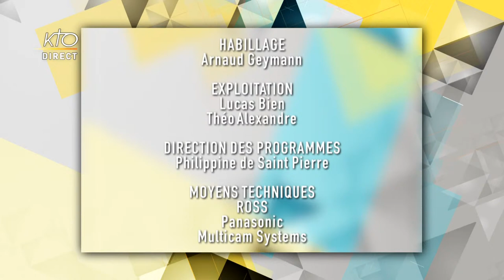La fin de vie, en débat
Plusieurs candidats à l'élection présidentielle - parmi lesquels Anne Hidalgo (PS), Yannick Jadot (EELV) et Jean-Luc Mélenchon (LFI) - sont déterminés à modifier la loi sur l'euthanasie et le suicide assisté, aujourd'hui tous les deux interdits. En avril 2021, la proposition de loi portée par Olivier Falorni « donnant le droit à une fin de vie libre et choisie » n'a pas abouti. Pour autant, cette question pèse sur la campagne présidentielle. Pourquoi le débat est-il sans cesse rouvert sur l'euthanasie et le suicide assisté, malgré la loi Clayes-Leonetti de 2016 ? Quel est le sens d'une liberté qui choisit de hâter la mort ? Les soins palliatifs répondent-ils aujourd'hui aux souffrances des patients en fin de vie ? La rédaction de KTO invite des personnalités pour en débattre de manière contradictoire : Erwan Le Morhedec, avocat et auteur de "Fin de vie en République", Damien Le Guay, philosophe et auteur de "Quand l'euthanasie sera là...", Jonathan Denis, président de l'Association pour le Droit à Mourir dans la Dignité (ADMD), et le docteur Isabelle Arbaret, chef de service à la maison médicale Jeanne Garnier (Paris).